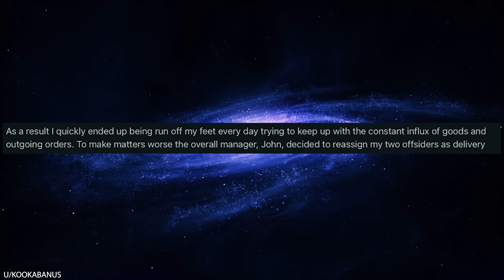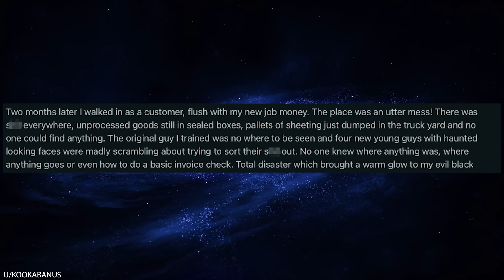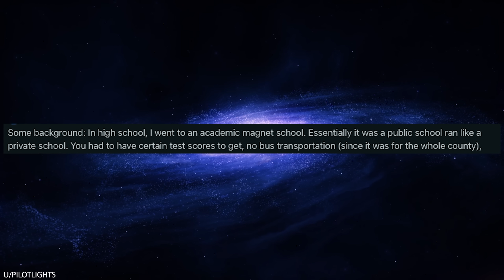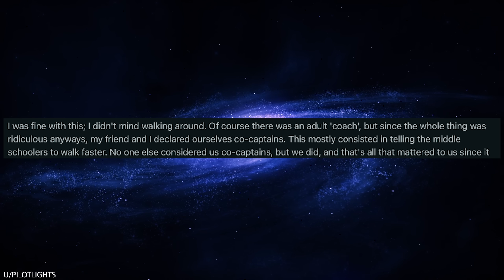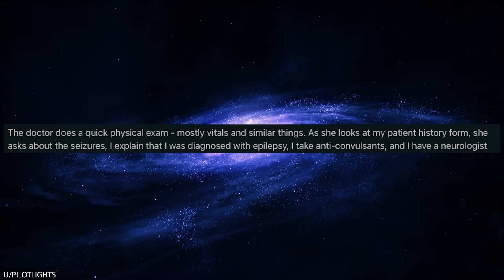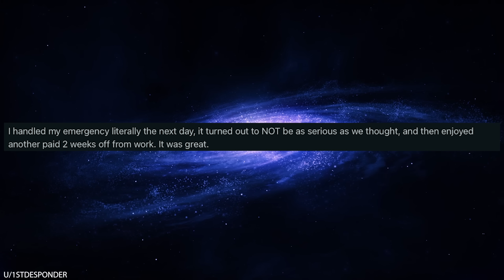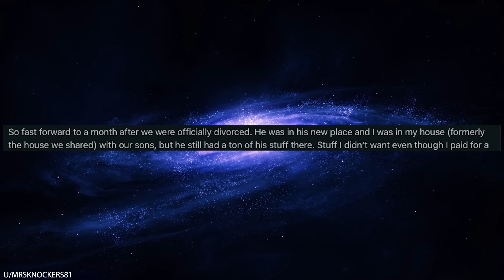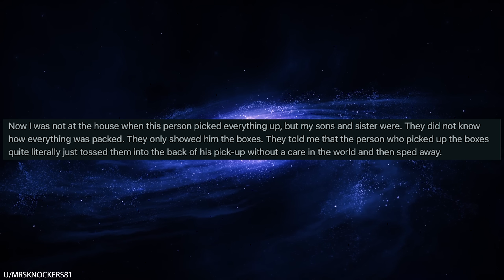r/Maliciouscompliance How I Outsmarted My Stupid Boss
0:00 Intro
0:08 Solve your own problems
4:10 Rude customer
5:47 Walking as a sport
10:00 PTO
12:03 Dig
14:11 Boxes